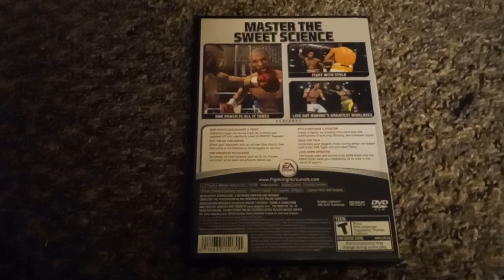Fight Night Round 3 (PS2) Cover Art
Here is the Cover Art of Fight Night Round 3 on the PlayStation 2.